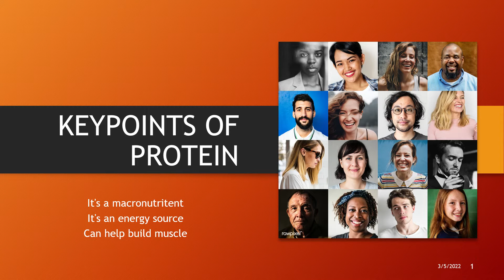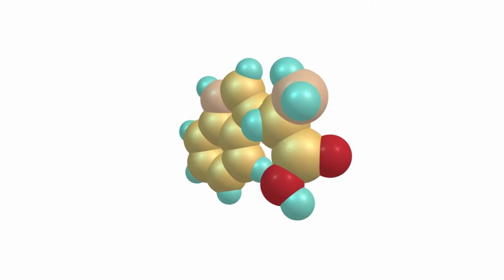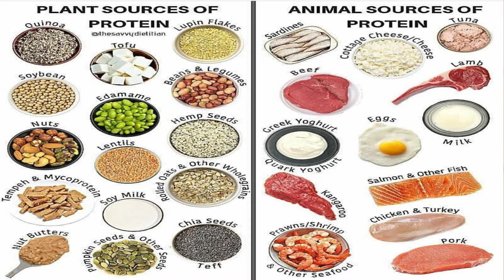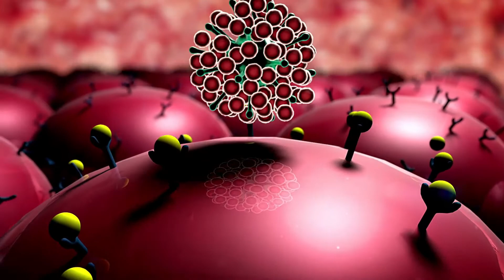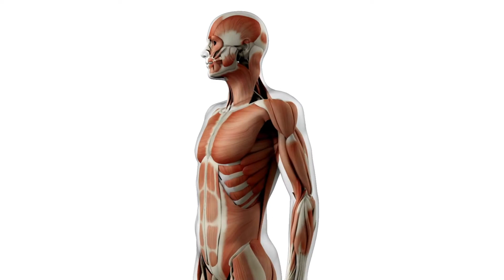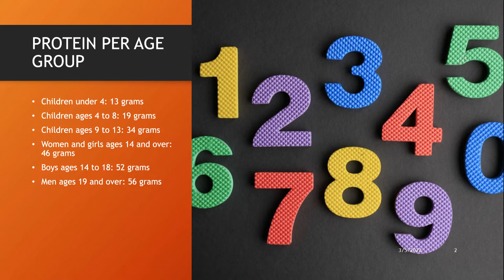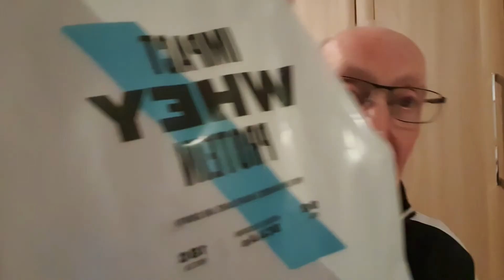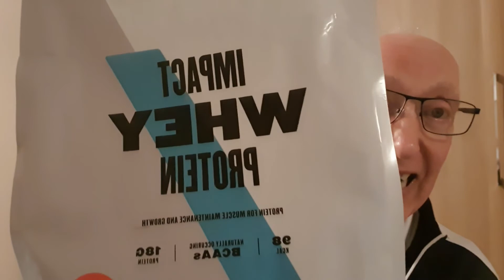What is a Protein? Everything You Need to Know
What are proteins? Proteins are the building blocks of life. They are for repair, they help the immune system and help maintain bones, muscles, hair and skin. And loads more. What are proteins? What in full to find out!